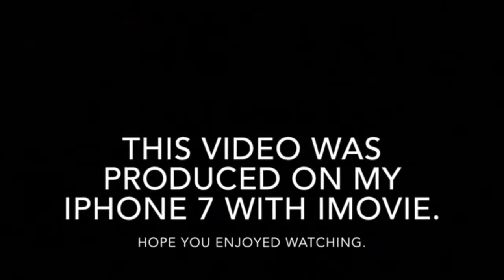110 kW Bitcoin Mine - 014 Ventilation Test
A quick test of a few of the ventilation fans and construction of the cable trays.